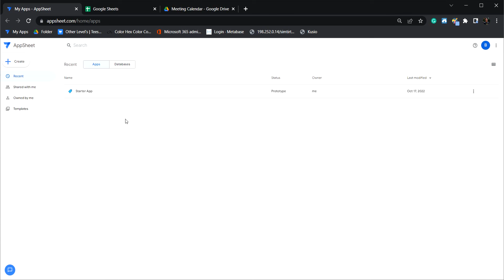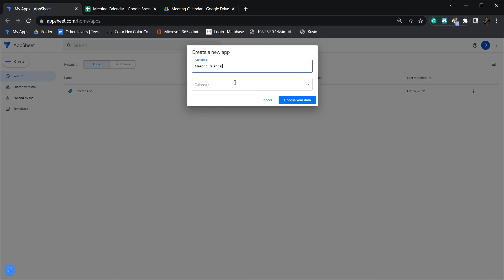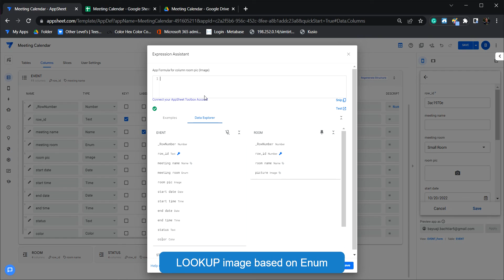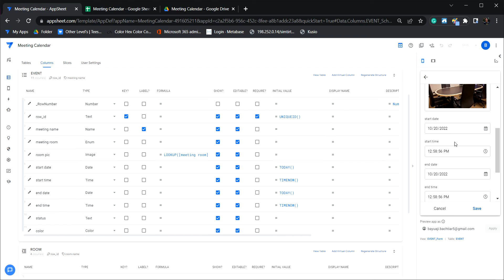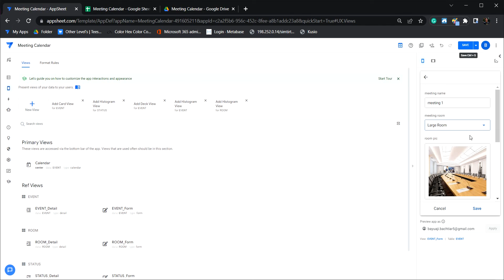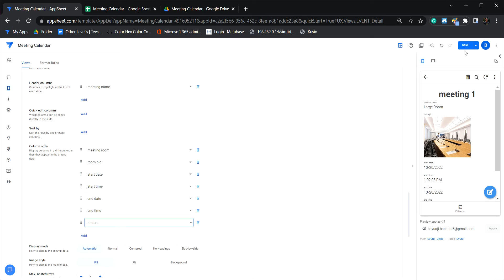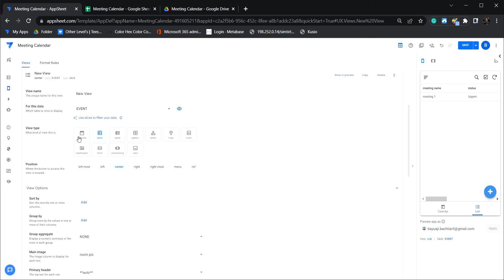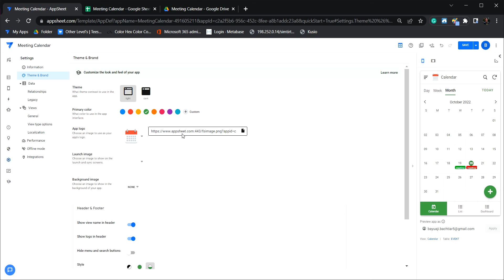AppSheet tutorial | working with calendar (2022)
This tutorial shows how to work with calendar view and manage the meeting events